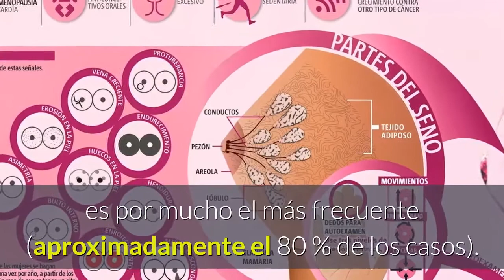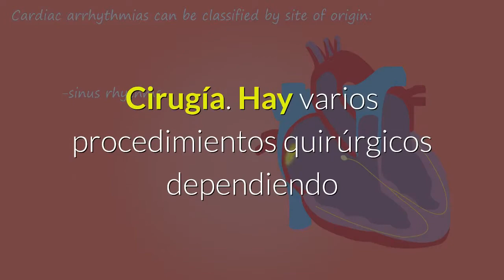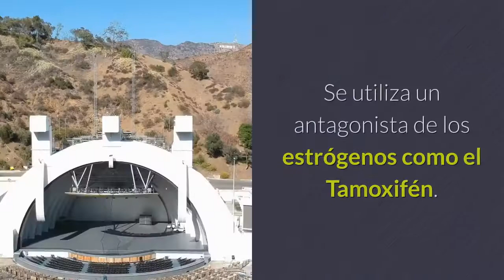Prevención del cáncer de mama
El cáncer de mama es una proliferación maligna de las células epiteliales que revisten los conductos o lobulillos mamarios.

Es una enfermedad clonal; donde una célula individual producto de una serie de mutaciones somáticas o de línea germinal adquiere la capacidad de dividirse sin control ni orden,

 haciendo que se reproduzca hasta formar un tumor. El tumor resultante, que comienza como anomalía leve, pasa a ser grave, invade tejidos vecinos y, finalmente, se propaga a otras partes del cuerpo.

Existen dos tipos principales de cáncer de mama. El carcinoma ductal infiltrante, que comienza en los conductos que llevan leche desde la mama hasta el pezón, es por mucho el más frecuente (aproximadamente el 80 % de los casos).

El segundo lugar lo ocupa el carcinoma lobulillar infiltrante (10 a 12 % de los casos), que comienza en partes de las mamas llamadas lobulillos, que producen la leche materna. Los restantes tipos de cáncer de mama no superan en conjunto el 10 % de los casos.

Del total de los carcinomas de mama, menos del 1 % ocurren en varones. El Día Internacional del Cáncer de Mama se celebra el 19 de octubre,5 tiene como objetivo sensibilizar a la población general acerca de la importancia que esta enfermedad tiene en el mundo industrializado.

Tratamiento.

El tratamiento del cáncer de mama puede incluir.

Cirugía. Hay varios procedimientos quirúrgicos dependiendo del tamaño tumoral y del compromiso ganglionar.

Tumorectomía o lumpectomía: consiste en la extirpación de la masa tumoral con un margen de tejido adecuado.

Cuadrantectomía: implica la extirpación de un cuadrante mamario con el tumor; puede acompañarse o no de vaciamiento ganglionar, es decir, de la extirpación de los ganglios linfáticos axilares.

Mastectomía simple: consiste en la extirpación de la mama con el tumor, incluyendo el pezón, areola y piel, así como uno o más ganglios linfáticos axilares. No se remueve ninguno de los músculos por debajo del pecho. Puede ser higiénica en tumores avanzados, con fines paliativos.

Mastectomía radical modificada: se hace resección de la mama con vaciamiento axilar. Se deja un sistema de drenaje a presión negativa.

Medicamentos o quimioterapia por vía intravenosa u oral o quimioterapia por vía intratecal (medicamentos introducidos en la médula espinal con una aguja, en el área denominada espacio subaracnoide).

Radioterapia, Terapia biológica, Terapia advance, Hormonoterapia.

Se utiliza un antagonista de los estrógenos como el Tamoxifén.

Medicamentos para prevenir y tratar náuseas y otros efectos secundarios del tratamiento.

Psicoterapia.